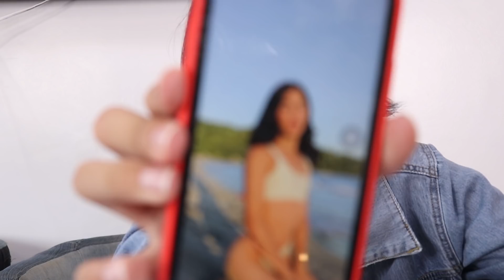BUKNOY'S FIRST TIME VISIT IN STAR IMAGE OFFICE